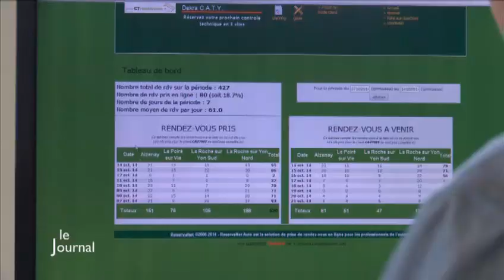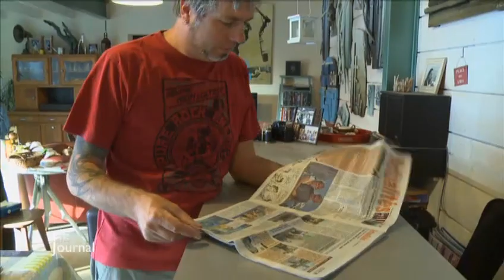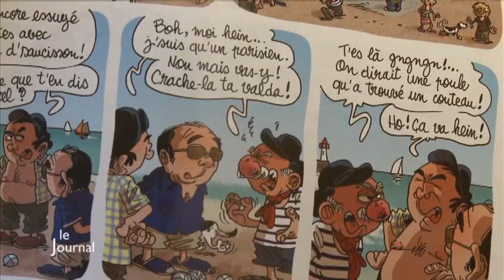TV Vendée - Le JT du 16/10/2014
Sites webs/blogs, copiez cette vidéo avec le bouton "Intégrer" !